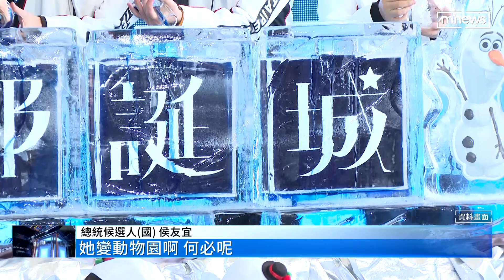太太低調不陪逛耶誕城！ 侯友宜談家人「尊重」不離口｜鏡新聞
國民黨總統候選人侯友宜講了政策、談了兩岸路線，那家人呢？他透露，低調的太太就連耶誕城都不願意跟自己逛，自己去走走反而比較舒心，更從沒幫女兒簽過聯絡簿，因為自己的人生要自己決定，至於關鍵時刻，家人會不會親自出馬助陣？侯友宜也說必須得尊重家人的決定。